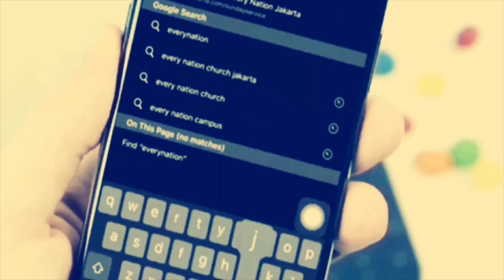11 Agustus 2020, Ps. Agus Sukwanto - Kemerdekaan yang tidak menghasilkan tirani baru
Kejadia 2 : 15 - 17